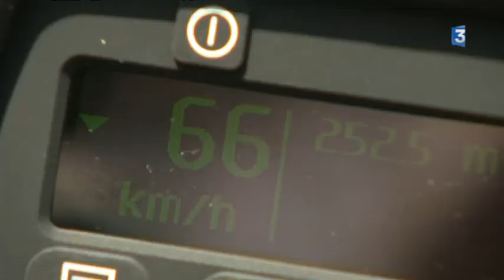La police municipale pourra flasher les automobilistes en excès de vitesse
Reportage de Jérémy Chevreuil et Philippe Arbez.
Avec François Meheust et Angélique Dolci, brigadiers chefs principaux à la police municipale; Emmanuel Seurot, restaurateur et Frédéric Burghard, maire de Luxeuil-les-Bains (LR)